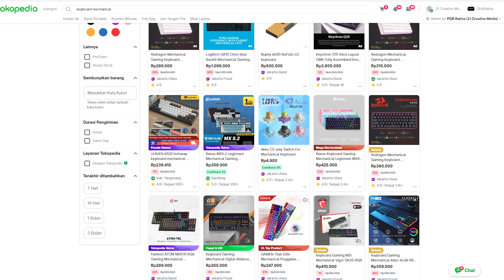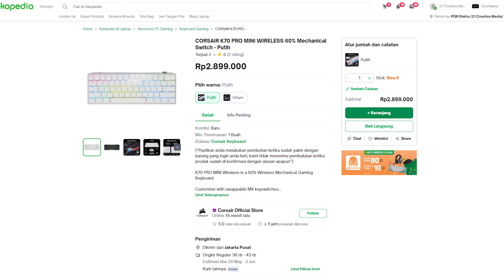Keyboard Hotswap Pertama Dari Corsair! K70 Pro Mini Wireless RGB 60% Gaming Keyboard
Mau Rakit PC? Yuk langsung ke
Mau Tanya Tanya Apa Aja? Langsung ke